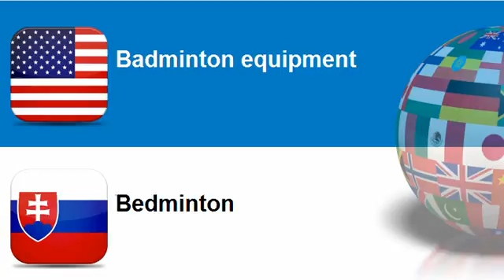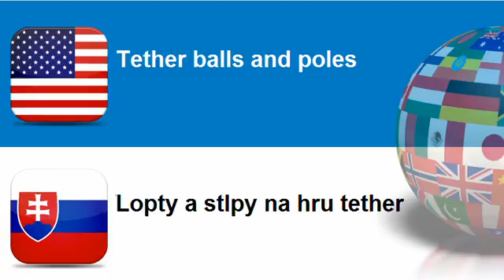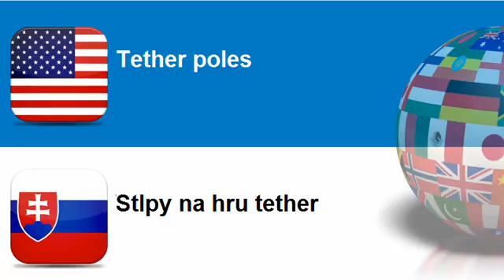Learn Slovak = Topic = Racquet and court sports equipment